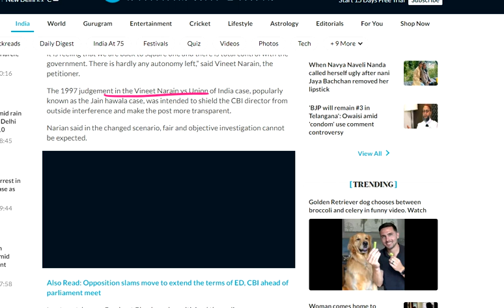People's indifference is the best breeding ground for corruption